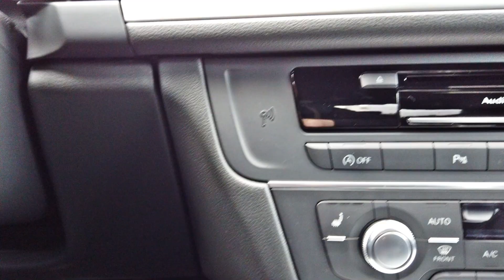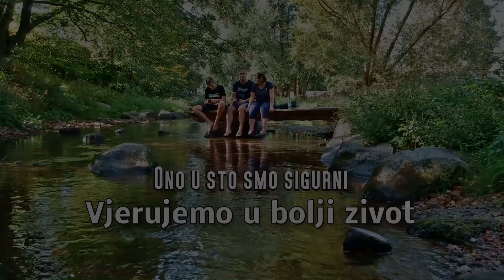Moja iskustva sa mobilnim operaterima u Njemačkoj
Kada su u pitanju razno razni mrežni operateri, u svakoj državi je ista priča. jednom potpisan ugovor na dvije godine često završi novim produživanjem zbog prekasno službeno predanog otkazivanja. Ono po čemu je Njemačka poznata je to da svaka ugovorom vezana pretplata se može otkazivanjem prekinuti najkasnije tri mjeseca prije isteka ugovora. Ako se zakasni jedan dan, ugovor se automatski produžuje. Također, kada tražite kako i gdje otkazati ugovor, treba vam dosta vremena da to napravite. Nakon toga kreće bombardiranje novim ponudama. Sve u svemu, lopovluk.

Artist: YARO feat. Hazel
Track: Think Of You (Original Mix)
Channel name: youtube: UChEEevAPvqFMai1KwATETTQ